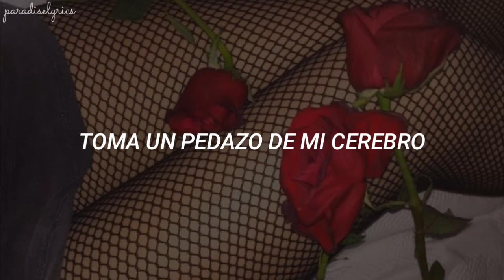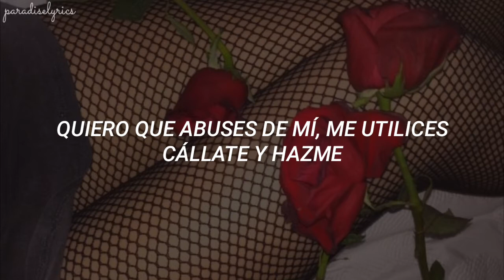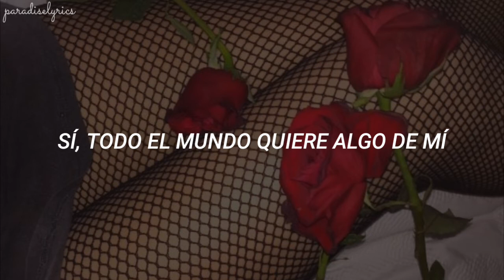Everybody Wants Something From Me; The Pretty Reckless (traducida al español)💙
Canción: Everybody Wants Something From Me
Artista: The Pretty Reckless
Álbum: Light Me Up

LYRICS

Take a piece of my life
Take a piece of my soul
Take a piece of my face
So I can never grow old
And take a piece of my world
Take a piece of my heart
Take a piece of my brain
So I can never be smart
Everybody wants to see me down
My body on the dirty ground
Everybody wants
I want you to abuse me, use me
Shut up and do me
'Cuz everybody wants something from me
Grab me, stab me
Go on and have me
Everybody wants something from me
Take a drink of my drink
Take a drag on my drag
Take a shot at the good
And take a pill for the back.
Take your momma's advice
So you can do what is right
Take a knife to the bed
Take a gun to the fight
Everybody wants
Break me, take me
C'mon and make me
'Cuz everybody wants
Abuse me, use me
C'mon and have me
Yeah, everybody wants something from me